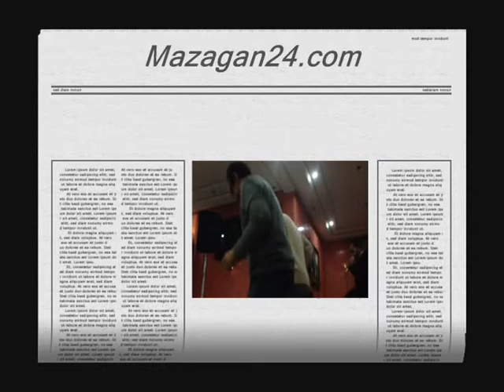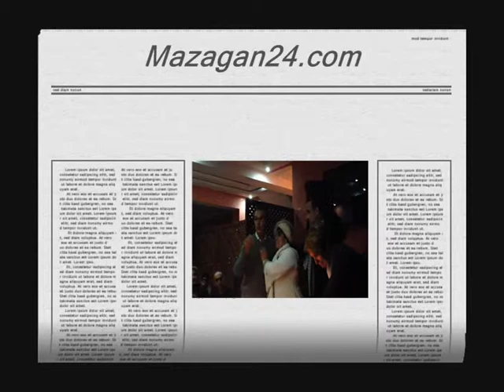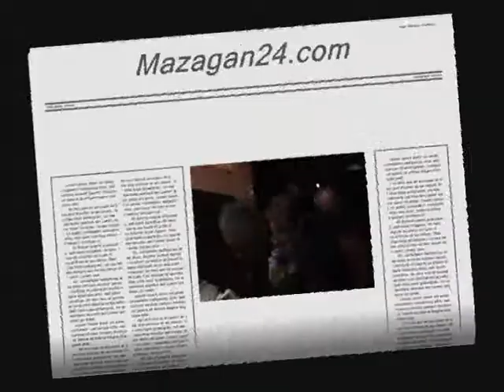artistes peintre à doukkala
visitez-nous sur mazagan24.com9